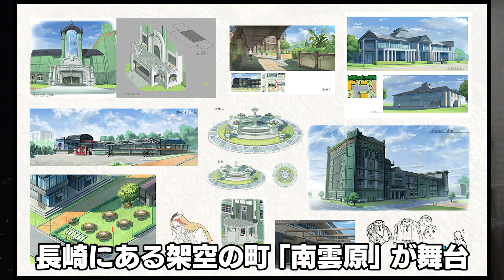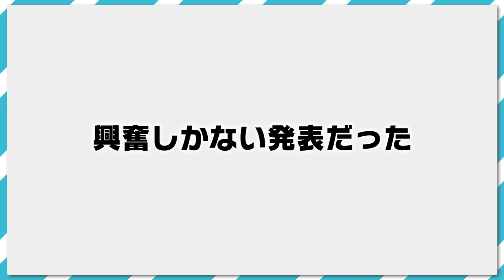イナイレ新作の過去最大にヤバすぎる最新情報総まとめ！過去キャラ全員登場！？ラスボスは円堂守の息子！？【イナズマイレブン 英雄たちのヴィクトリーロード】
開発ブログ

メンバーシップ「PEGASIUS」

〒107-6228
テレペガ宛